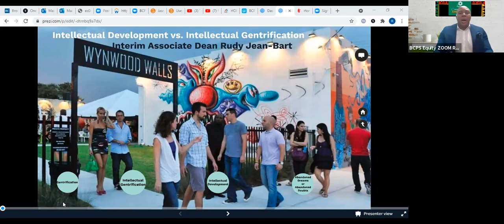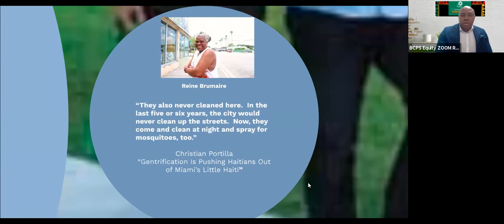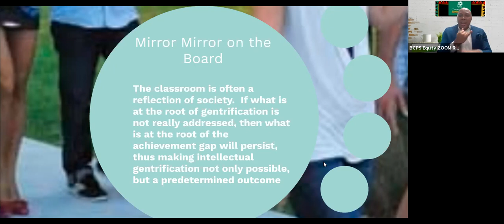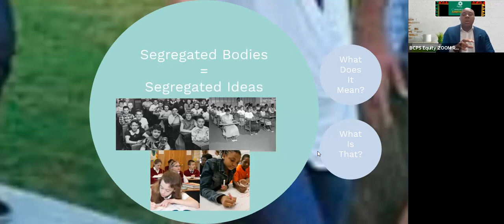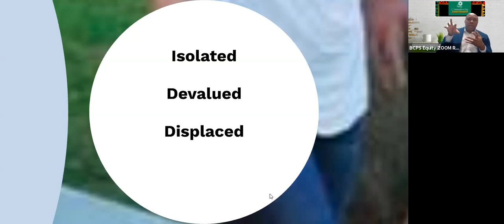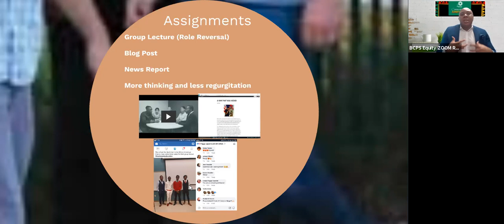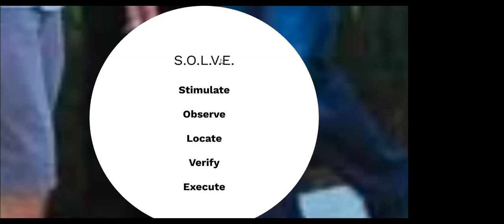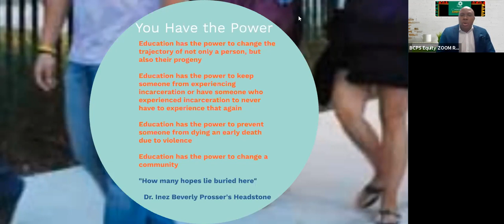Intellectual Development vs. Intellectual Gentrification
“In terms of the property investment cycle, disinvestment is often the first step in the process. That is, buildings fall into disrepair, values decline and municipal revenue from the area falls. Subsequently municipal-wide disinvestment from the area occurs, where municipal services- such as pavement cleaning and park maintenance-become either intermittent or completely withdrawn.”...Come to this session to learn more.
Speaker
Rudy Jean-Bart(Speaker)Broward College, Interim Associate Dean, Criminal Justice